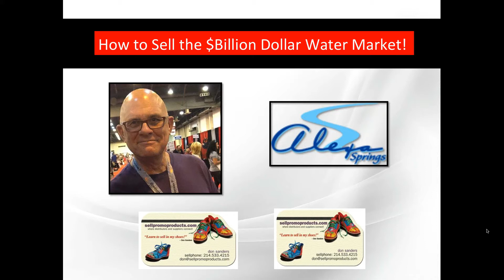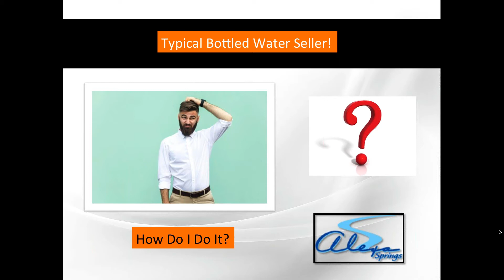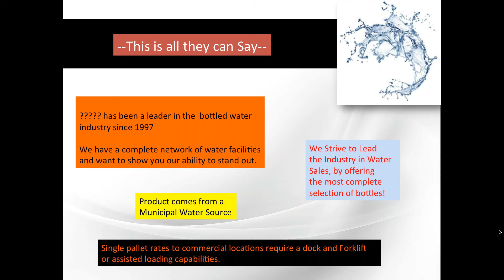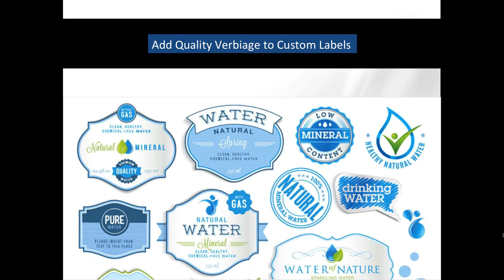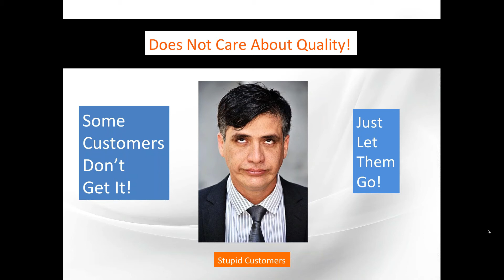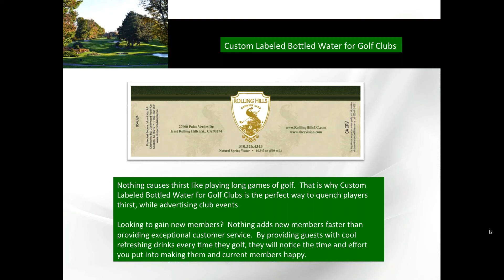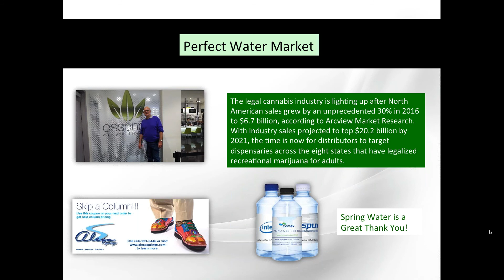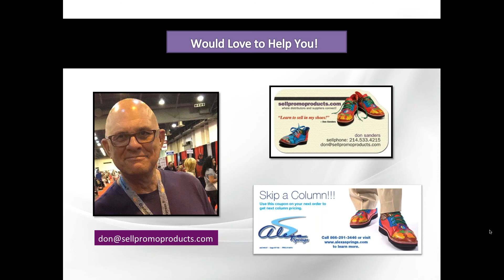Sell the $Billion Dollar Water Market!